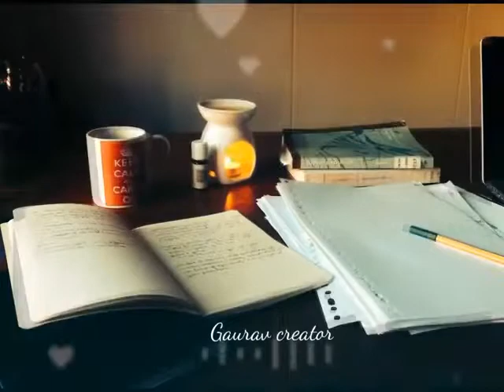# whatsapp short video🥰🥰